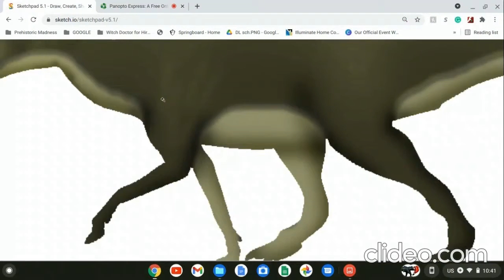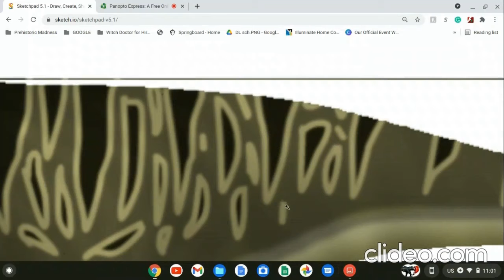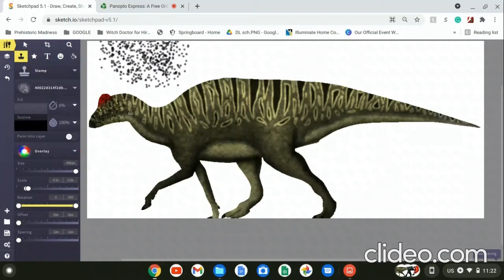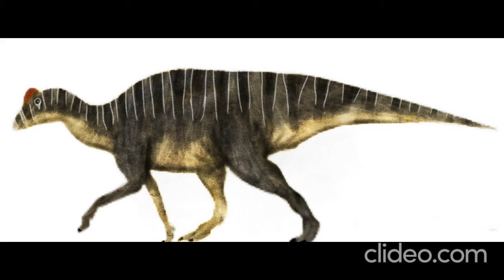Tethyhadros Speedpaint(Sketchpad and Sketchbook)